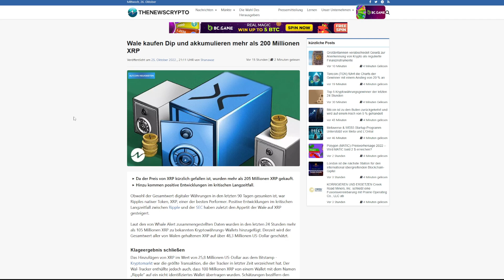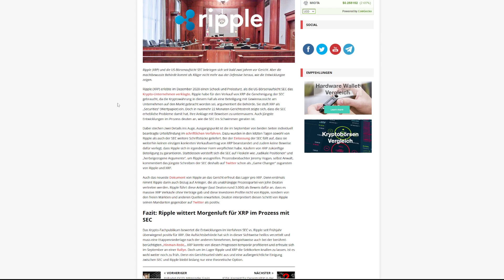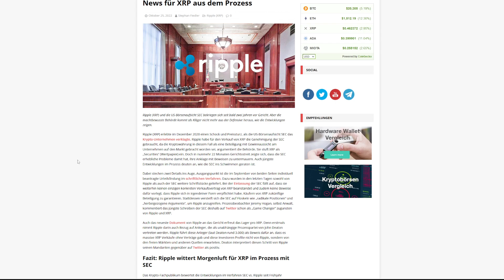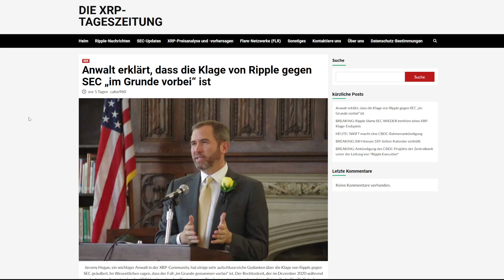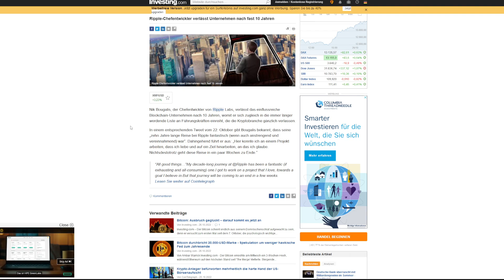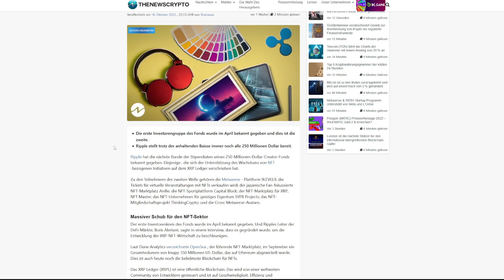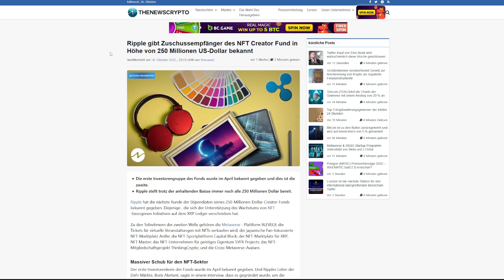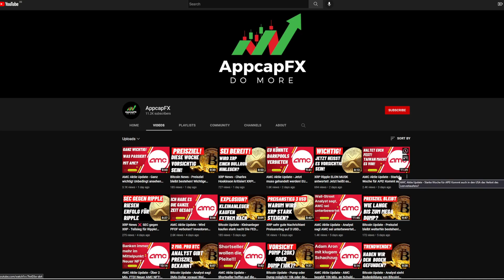XRP News - SEC macht wieder ärger! Ripple-Klage im Grunde vorbei! 250Mio Creator Fund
Hallo Zusammen,

im heutigem Video geht es um XRP News - SEC macht wieder ärger! Ripple-Klage im Grunde vorbei! 250Mio Creator Fund

WARNUNG : CFDs sind komplexe Instrumente und bergen ein hohes Risiko aufgrund der Hebelwirkung schnell Geld zu verlieren. Ca. 76 % der Konten von Privatanlegern verlieren Geld, wenn sie CFDs mit diesem Anbieter handeln. Sie sollten überlegen, ob Sie verstehen, wie CFDs funktionieren, und ob Sie es sich leisten können, das hohe Risiko einzugehen. Es besteht die Möglichkeit, dass Sie Ihr gesamtes Anfangskapital verlieren. Hier ist der  Totalverlust möglich !